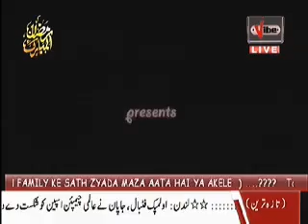Love Indicator of 26 07 2012 Part 01